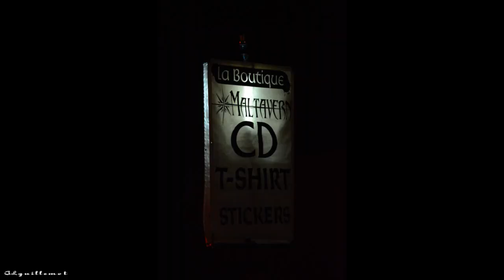Le groupe Maltavern inspiration Rock Celtique en Concert à Quimperlé. Abonner vous à ma chaine merci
Ce groupe de 5 musiciens est originaire  de la région d’Auxerre.  Ils se sont inspirés du groupe irlandais «THE POGUES» et leur motivation personnelle    à créer des morceaux d’inspiration celtique